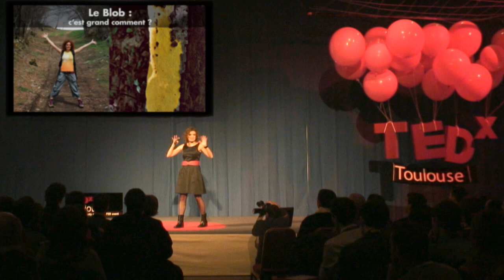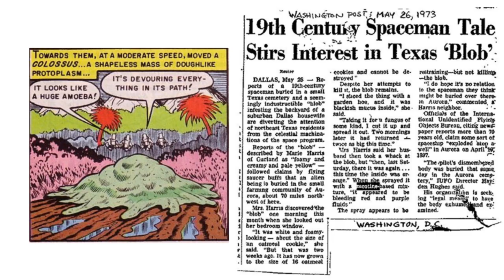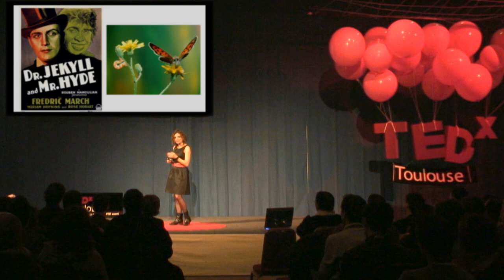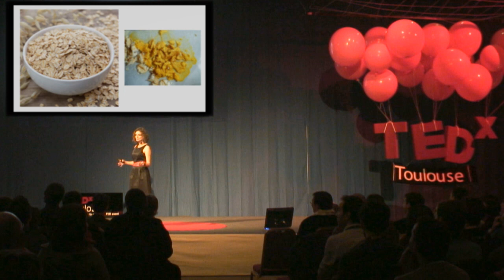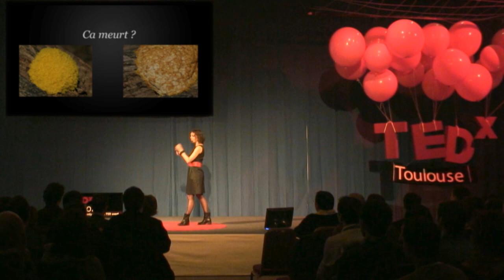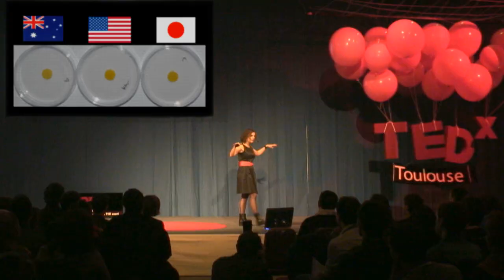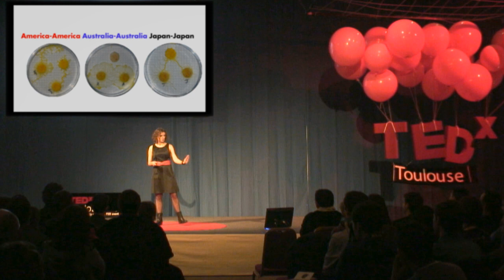Le blob, une intelligence sans cervelle? Fiction ou réalité: Audrey Dussutour at TEDxToulouse